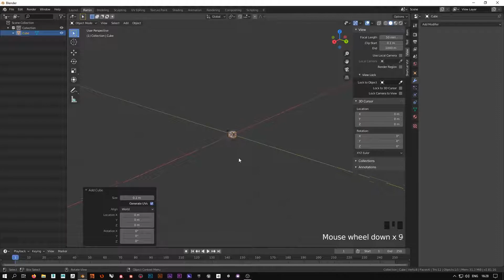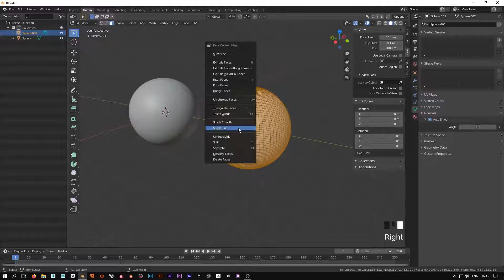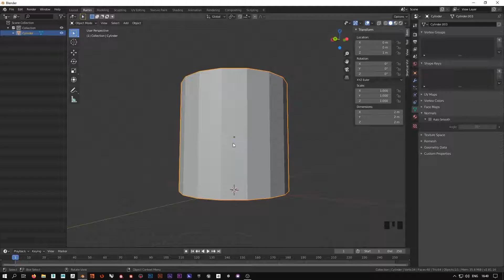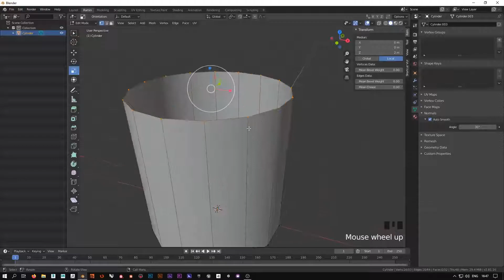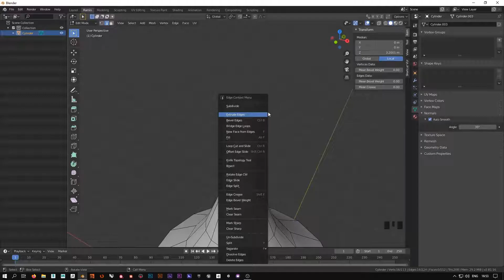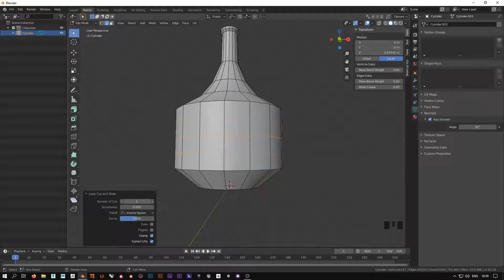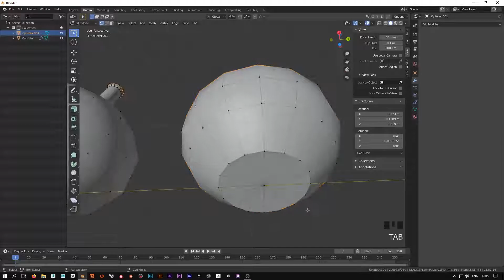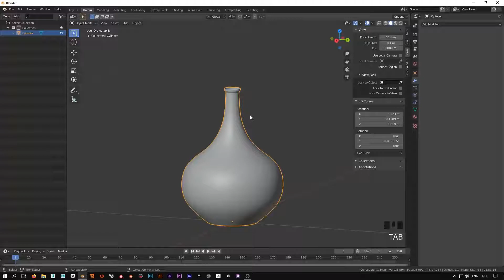Blender 101 - Basit Modelleme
Blender 101 serisinin bu ikinci dersinde blender içinde basit modelleme komutlarına bir göz atacağız.

Bu derste kullanılan önemli komutlar:

- Extrude
- Inset
- Loop Cut
- Bridge Edge Loops

Bir sorunuz olursa sormaktan çekinmeyin.